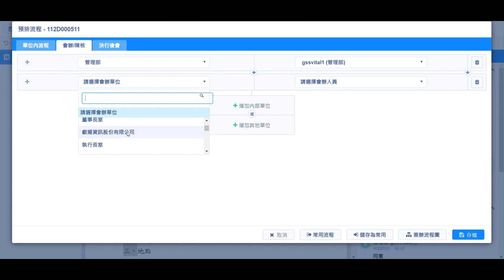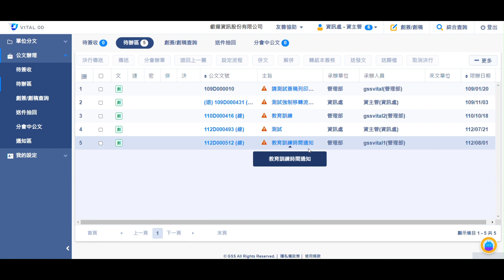[Online Help] Vital Official Document 新版雲端公文管理#27- 如何加會會辦人、設定公文流程